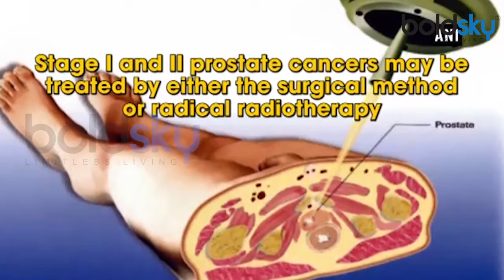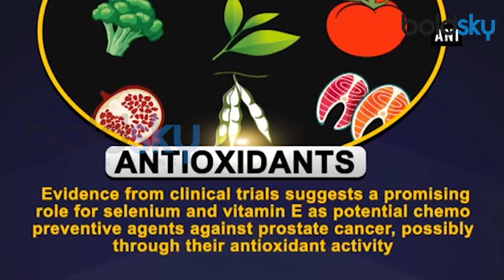Prostate Cancer: Symptoms and treatment | Boldsky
Prostate cancer is one of the most common type of cancer in men throughout the world but is treatable if detected at early stage. As per a report of World Health Organisation (WHO), the incidence and mortality estimates per 100,000 age-normalized populations in India is nine and three respectively. In Today's video we will explain the symptoms and best possible treatment to you. Watch the video and stay aware about Prostate Cancer and stay health.